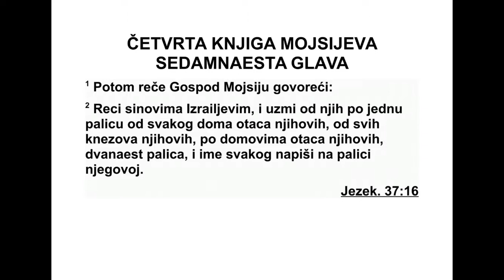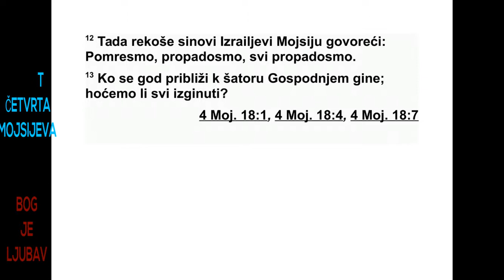ČETVRTA GLAVA MOJSIJEVA SEDAMNAESTA GLAVA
17Господ је рекао Мојсију: 2 „Говори Из -
ра еловим синовима и узми од њих по један
штап за сваки отачки дом од свих њихових
по главара, по домовима њихових очева,
два наест штапова. Име свакога напиши на
ње говом штапу. 3 Ароново име напиши на
Ле вијевом штапу, јер је један штап за сваког
поглавара дома њихових очева. 4 И стави их
у шатор од састанка пред Сведочанство, где
се састајем с вама. 5 Штап онога кога изаберем
пустиће пупољке и тако ћу учинити да
преда мном престане гунђање Израелових
си нова против вас.”
6 Мојсије је то рекао Израеловим синовима
и сви њихови поглавари дали су му по један
штап за сваког поглавара, према домовима
њи хових очева, дванаест штапова. Међу њи -
ховим штаповима био је и Аронов штап. 7
За тим је Мојсије ставио штапове пред Гос по -
да у шатор Сведочанства.
8 Сутрадан је Мојсије ушао у шатор Све -
дочанства, а кад тамо, Аронов штап за Леви -
јев дом пустио је пупољке. Пупољци су потерали,
цветови се расцветали и бадеми са з -
ре ли. 9 Тада је Мојсије све штапове испред
Господа изнео пред све Израелове синове, а
они су их разгледали и сваки је узео свој
штап.
10 Затим је Господ рекао Мојсију: „Стави
поново Аронов штап пред Сведочанство да
се чува као знак бунтовним синовима, да
пре стане њихово гунђање против мене и да
не изгину.” 11 Мојсије је одмах учинио како
му је Господ заповедио. Учинио је управо та -
ко.
12 А Израелови синови су овако рекли Мој -
сију: „Помрећемо. Изгинућемо, сви ћемо из -
ги нути. 13 Ко год се приближи Господњем
шатору, погинуће! Зар сви морамо тако за -
вршити и помрети?”